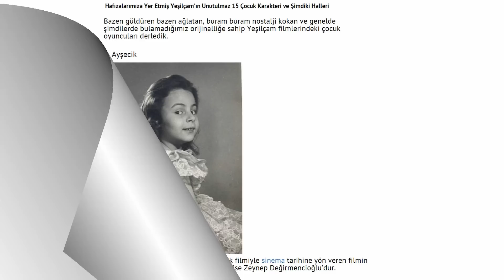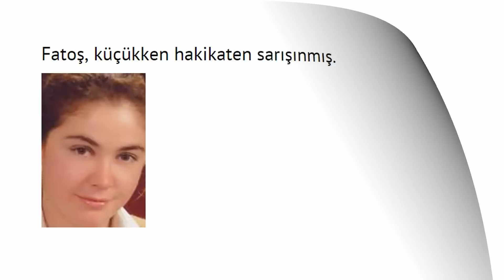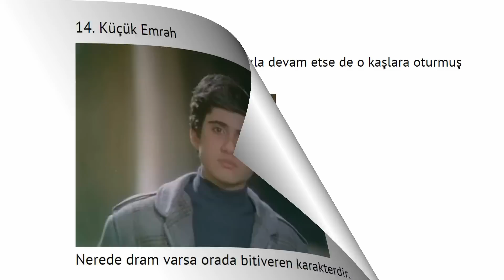Yeşilçamın 15 Miniği ve Şimdiki Halleri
1. Ayşecik

1960 yılında izleyiciyle buluşan Ayşecik filmiyle sinema tarihine yön veren filmin asıl karakteri. Ayşecik'i canlandıran kişi ise Zeynep Değirmencioğlu'dur.

2. Afacan

Genelde büyük yıldızlarla aynı filmi paylaşan çocuk karakteridir. Bu karakteri Menderes Utku canlandırmıştır.
Afacan'ın o eski halinden eser yok belli ki.

3. Ömercik

Filiz Akın gibi aktrislerin oğlu ya da serseri çocuk rolünde görürüz. Karakteri Ömer Dönmez canlandırır.
Ömercik'ten yıllar bir şeyler götürse de çocukluğunu andırıyor.

4. Kahraman Kıral

Nerede hüzünlü bir sahne varsa bu çocuk oradadır.

Kahraman Kıral'ın kara yağız bir adam olacağı o zamandan bile belliymiş.
5. Sezercik

En efsane karakterlerden biridir. Sezer İnanoğlu canlandırır.

Sezercik'in filmlerdeki sıkıntıları ne yazık ki gerçek hayatına da sirayet etmiş.
6. Gülşah

Hülya Koçyiğit'in kızı Gülşah Alkoçlar'ı filmlerde Gülşah karakteriyle gördük.

Gülşah'ın güzelliğini yıllar etkilememiş bile.
7. Murat Erton

Tarık Akan'dan Kadir İnanır'a kadar birçok ünlüyle aynı filmi paylaştı. Çok popüler olmasa da unutulmamalı.

Murat, gözleri dışında her şeyiyle değişmiş.
8. Fatoş

Garip filmindeki Fatoş'u Ece Alton canlandırır.

Fatoş, küçükken hakikaten sarışınmış.
9. Yumurcak

İlker İnanoğlu'nun canlandırdığı mükemmel karakterdir.
Yumurcak, sektörden hiç kopmadan bugünlere kadar gelmiş.
10. Ahmet

Barış Altay'ın canlandırdığı karakteri Şaban Pabucu Yarım filminden hatırlarız.
Ahmet, 1980'lerde oynadığı 12 filmden sonra ortalıktan kayboldu, şimdiki haline dair bir fotoğrafı bulunmamaktadır.

11. Bacaksız

Tuncay Akça'yı gülüşüyle hatırlarız.
Bacaksız, hala aynı kahkahayı aynı sevimlilikle atıyor.
12. Minik Cadı

Tatlılığını asla yitirmemiş Çiçek Dilligil'in canlandırdığı karakterdir.

Minik Cadı, şimdiki haliyle de dünyanın en sempatik kadını olmayı sürdürüyor.
13. Munise

Munise, Reşat Nuri'nin Çalıkuşu'ndan uyarlanan dizide Mine Çayıroğlu tarafından canlandırılmıştır.

Munise, şimdilerde müzik ve sinema sektörüyle içli dışlıdır.
14. Küçük Emrah

Nerede dram varsa orada bitiveren karakterdir.
Emrah, yoluna oyunculuk ve şarkıcılıkla devam etse de o kaşlara oturmuş hüzün asla onu terk etmiyor.

15. Şişko Nuri

Sıtkı Sezgin'in canlandırdığı karakter bir zengin çocuğudur.

Nuri'nin yanaklar hiç değişmemiş.